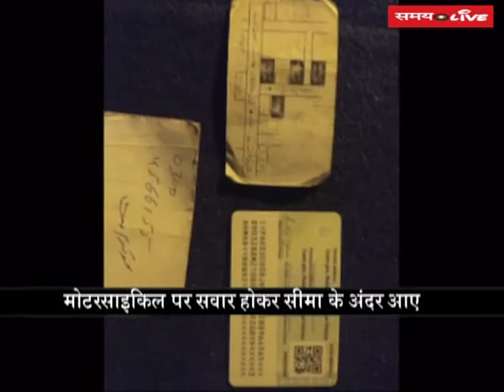Riding on bike 2 Pakistani infiltrators arrested by BSF on Indo Pak border in Punjab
Riding on bike 2 Pakistani infiltrators arrested by BSF on Indo-Pak border in Firozpur of Punjab...
About Channel
Samaylive is the digital play of Samay News Network (Samay) which is part Sahara India' media vertical. Samay is a bouquet of 6 channels comprising
1) National Hindi Channel (Samay); and 4 Regional channels; 2) Samay Delhi NCR catering to the states of Delhi, Rajasthan, Haryana, H.P, and Chandigarh 3) Samay UP/UKD 4) Samay Bihar/JKD 5) Samay MP/CHG; and 6) Samay Aalami; a National channel in Urdu
Samaylive brings the news and non-news stories/events from Politics to Sports to Entertainment from the state/National level which matters the most to you in an objective format for its digital viewers.